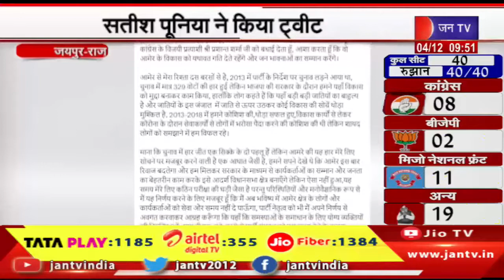Rajasthan Election Result | सतीश पूनिया ने किया ट्वीट, आमेर की जनता के निर्णय को स्वीकार करता हूं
Watch JAN TV on :
Tata Play DTH : 1185
Airtel DTH: 355
JIO Fiber: 1384

NEWS CREDIT-GS